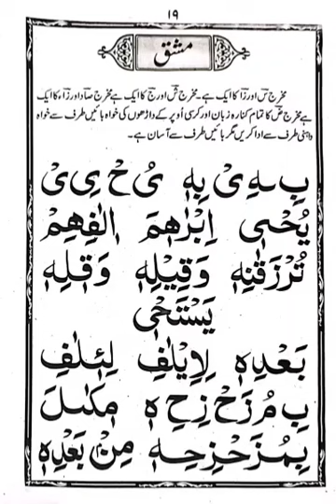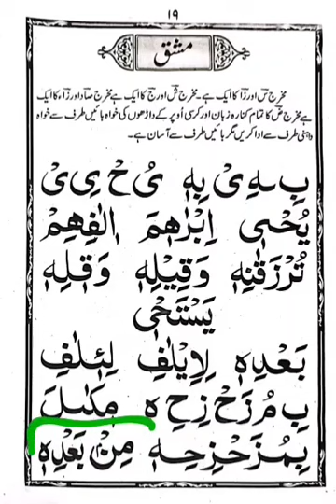یسرناالقرآن کھڑی زبر والے کلمات کی رواں کے ساتھ مشق